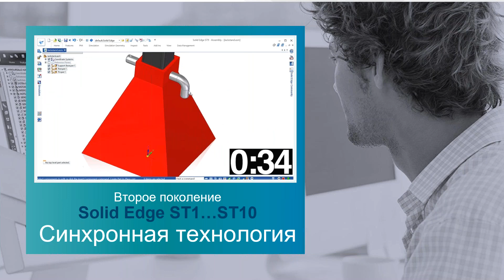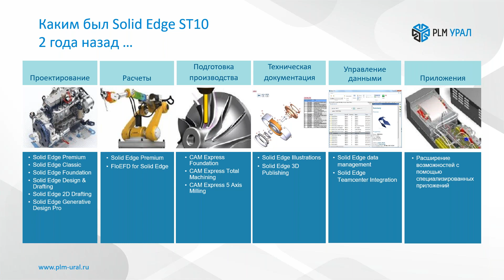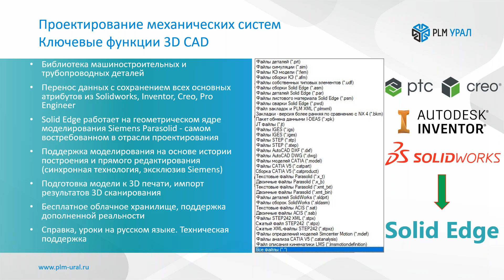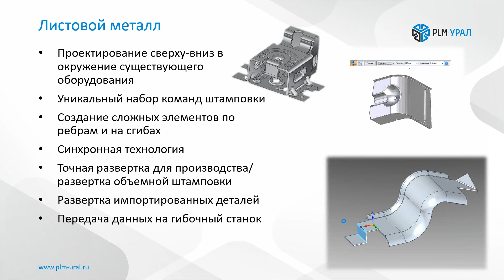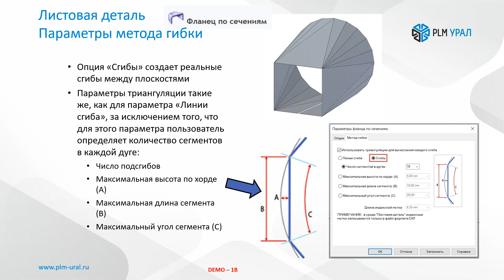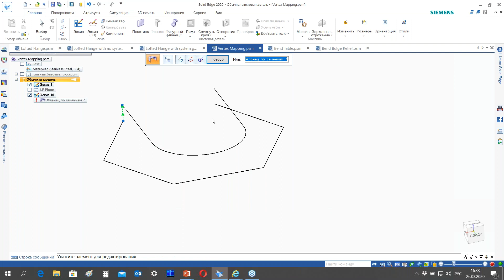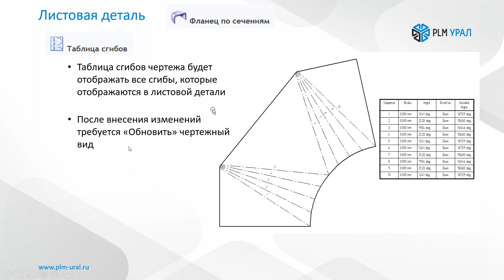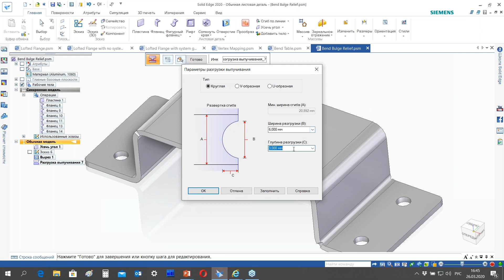Новые возможности в среде 'Листовая деталь' Solid Edge 2020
Мы рассмотрели  новые возможности которые появились в  Solid Edge 2020 в среде «Листовая деталь» в командах «Разгрузка сгибов», «Фланца по сечениям».

С помощью новых параметров команды «Фланец по сечениям» вы научитесь:

·        Сложные переходные области листовых деталей разбивать на отдельные сегменты или сгибы.

·        С помощью новых алгоритмов триангуляции обрабатывать более широкий спектр случаев формирования листовых деталей

С помощью новой команды «Разгрузка выпучивания сгиба» вы научитесь:

·        Разгружать области деформации, возникающие при деформации пластин большой толщины с малыми радиусами сгиба